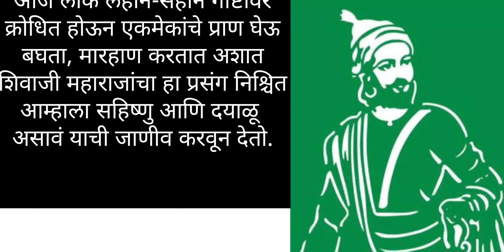जेव्हा म्हातारीने शिवाजींवर फेकला दगड🤔 सुंदर कथा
जेव्हा म्हातारीने शिवाजींवर फेकला दगड🤔 सुंदर कथा ‎@marathistories0411